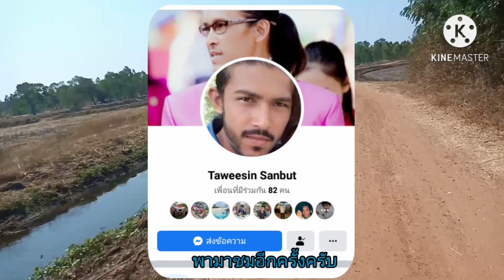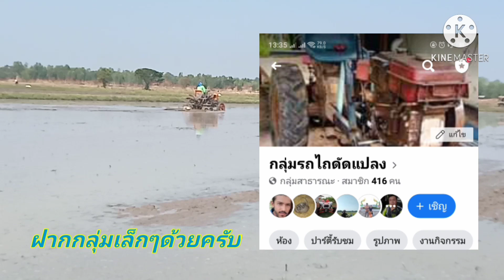รถไถดัดแปลง เตรียมดินหว่านข้าวนาปรังครับ(ไม่มีไฮดรอลิค)